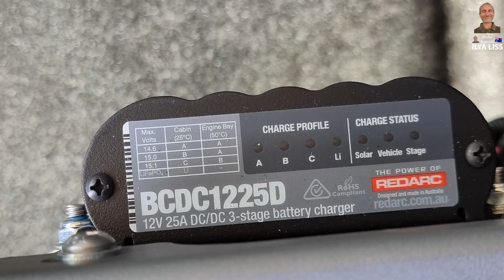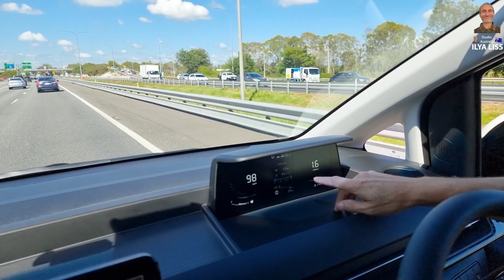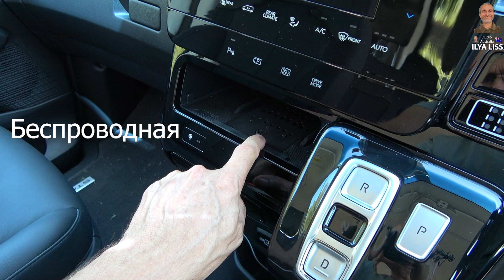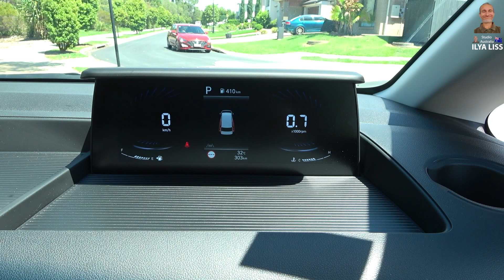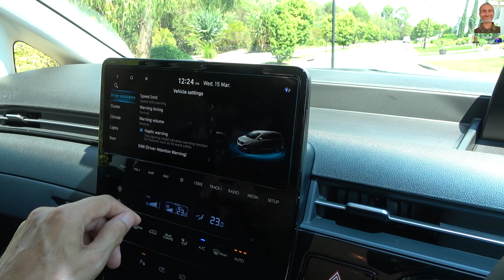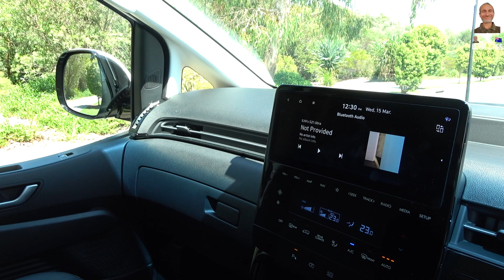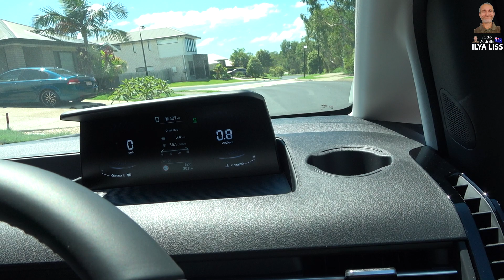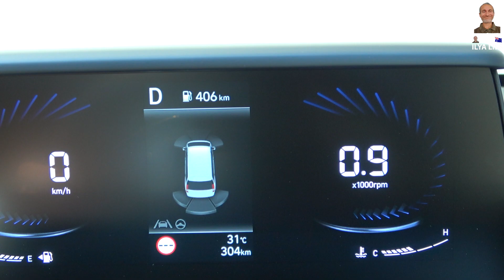Обзор Hyundai Staria. Универсальное авто для всех случаев жизни. (видео 609)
Давно ждал, когда на рынке появится нечто подобное, что будет сочетать в себе размеры грузовика, но при этом быть приятным, очень комфортным внутри и обязательно иметь помощники вождения - удержание полосы, адаптивный круиз-контроль, автоматический дальний свет, камеры и прочие плюшки. И вот, наконец дождался такую машину. Знакомьтесь.

Меня зовут Илья Лисс, я снимаю для вас только красивые, позитивные и честные видео рассказы об Австралии и странах мира. Не претендую на звание эксперта в жизни, политике или природе, поэтому на моем канале вы увидите изложение событий, исключительно с моей личной точки зрения.

Идея, съемки, озвучка, монтаж - Илья Лисс.